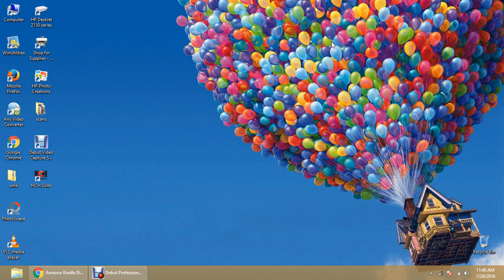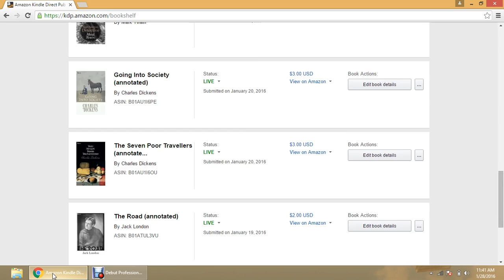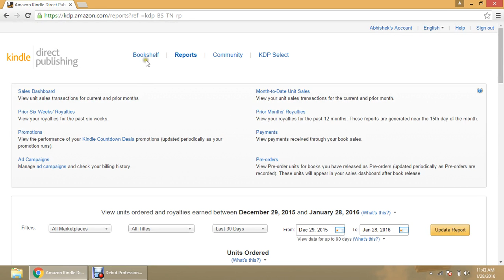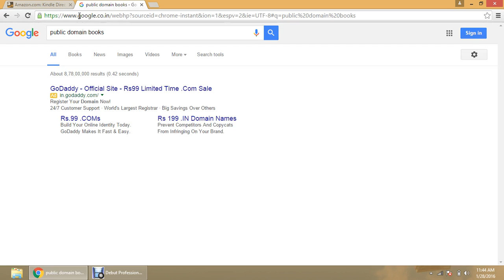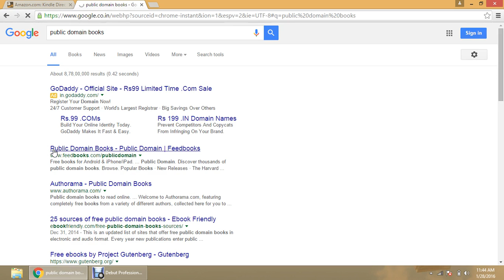How to make money with Amazon Kindle (In Hindi)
Second Video In Kindle series. Here I am showing you my money making technique with amazon kindle.